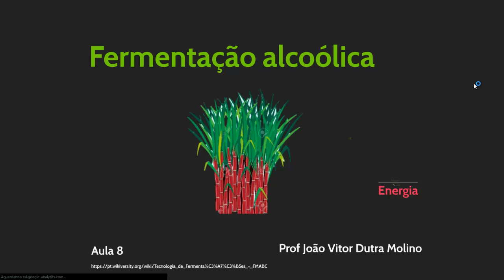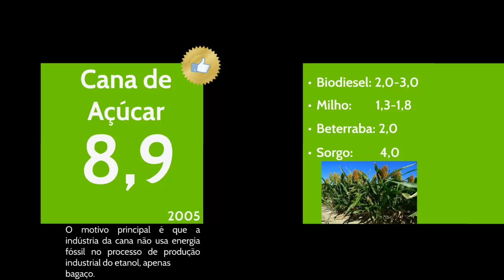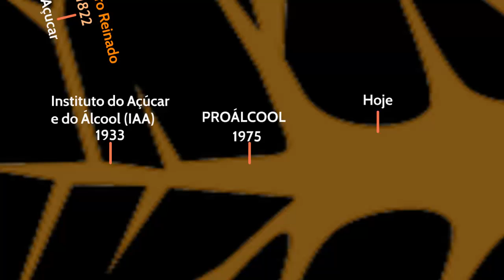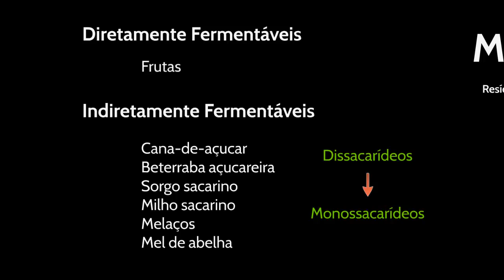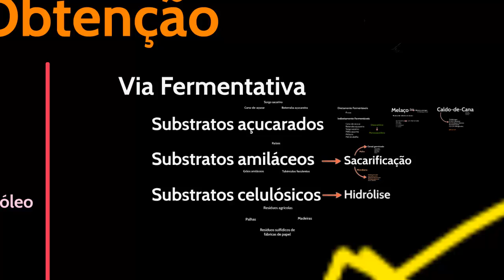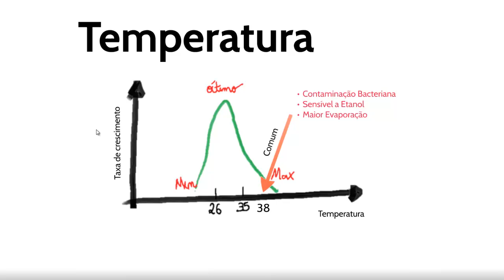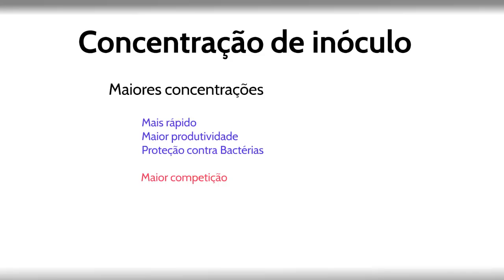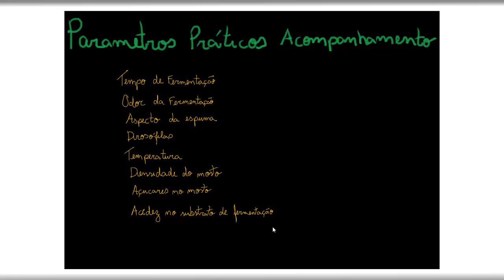Fermentação Alcoólica Industrial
Tecnologia de "Fermentações"

Aula 8 - Fermentação Alcoólica

02:24 Relação energia produzida por energia consumida
02:55 Relação Cana-de-açucar
04:46 Importância para o Brasil
06:44 Breve histórico
09:10 Vias de obtenção
13:26 Sacarificação
14:59 Fatores que afetam a Fermentação
22:35 Paramentros Práticos de acompanhamento